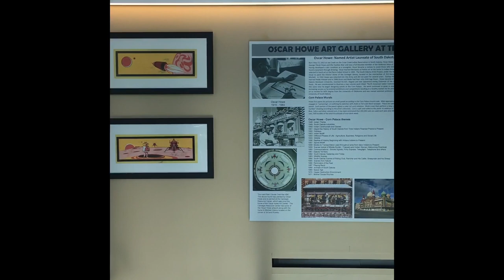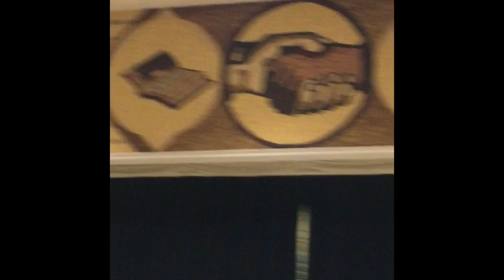The Lucky Starr Show: Road Trip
Lucky and Orie are at it again, but this time taking a road trip through Chicago, Wisconsin, Minnesota, South Dakota, and Iowa. Enjoy!!